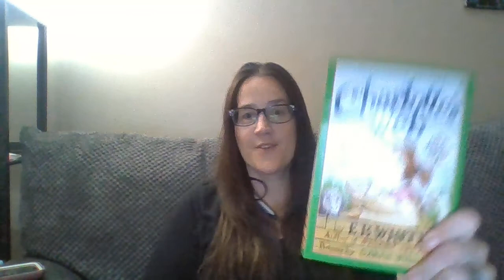Reading with Mrs. H - Charlotte's Web (Part 10 - Conclusion)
Charlotte's Web by E.B. White; Chapter 22 (The End)

Nothing fancy, no big production. Just ME reading to YOU!  You may see me reading in my car while waiting to pick up one of my kids.  Maybe I am in my family room talking over the sound of my aquarium running in the background or my living room talking over Sammie the sun conure’s cute little sounds.  Wherever I am, I am inviting you in to spend time with me in my real-life environment- distractions and interruptions included 😉.  I hope that you enjoy our time together, I know I will!